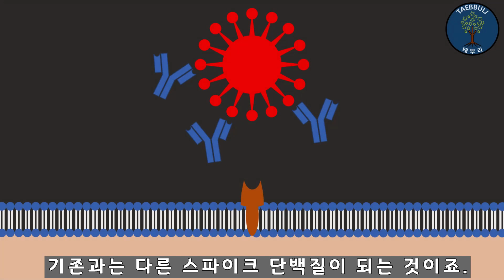오미크론 변이란? / 오미크론 변이 바이러스 란? / 누 변이 바이러스란? / 누 변이란? / 코로나 변이 바이러스 / 우려 변이 지정 / 코로나 신규 변이 등장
최근 코로나 19 상황에 안좋은 소식이 들려왔습니다.

새로운 변이의 등장,

코로나 바이러스 누 변이 입니다.

그리고 WHO는 긴급회의의 결과

우리나라에서 누 변이라고 알려졌던 변이 바이러스를

오미크론 이라고 명명 하였으며, '우려' 변이로 분류하였습니다.

이 변이 바이러스는 어떤 특징을 가지고 있으며,

왜 긴장하는 것인지, 이번영상에서 다뤄보도록 하겠습니다.